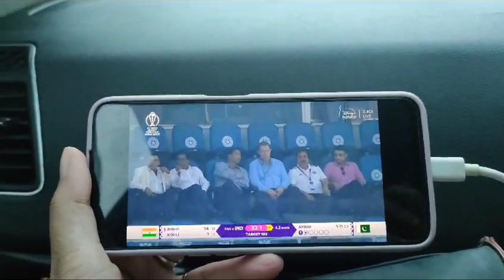Weekend Vlog || Went to virar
Musician:NyLon